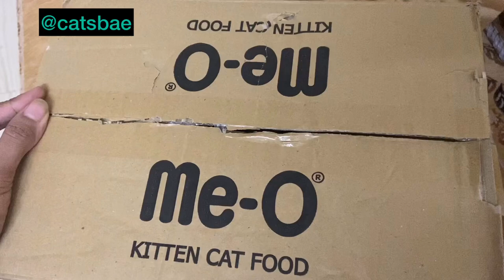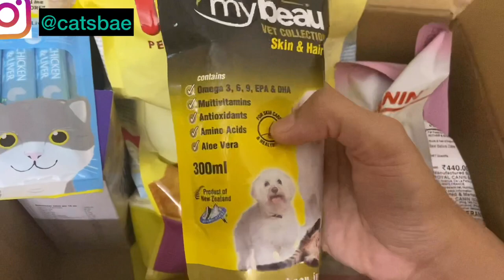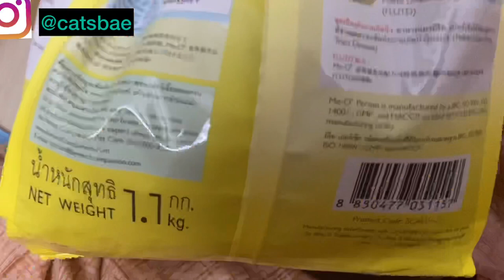Kittencare |best cat/kitten food weaning for persian cat |how to give kitten food for healthy growth